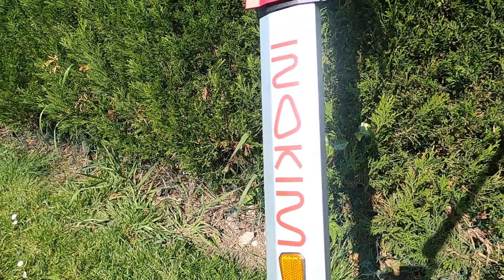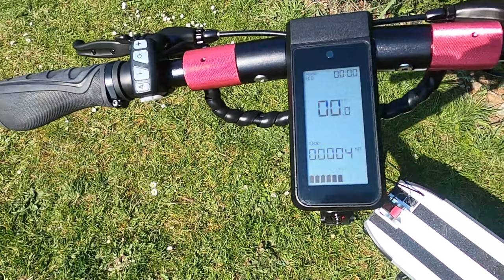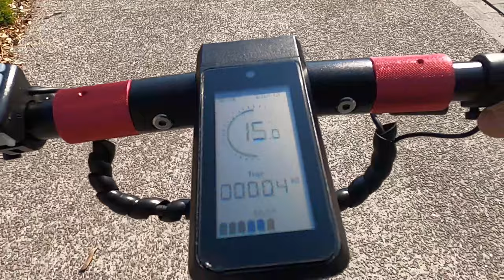la nouvelle trottinette electrique INOKIM Quick !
bienvenue dans cette presentation de la Inokim ! super découverte !

le code pour activer le cadeau à l’achat de la trott :
Q4E

vos questions les plus fréquentes :
pourquoi "ELECTRON" ?
C'est juste que je trouve que cela sonne bien et fait penser à l'électricité.
Es-tu assuré ?
Oui oui, vieux motards que jamais, j'ai trouvé une assurance qui garanti toute mes machines et même celle qui me sont prêtées car les imprévus sont imprévisibles ;)
Je  suis assuré chez wizzas j'ai un bon feeling avec eux :

Tu préfères quelle machine ?
"Je les aime toutes et c'est pour cela que ma chaine vie,  je suis un électro-boulémique !

Si il y a un objet que je recommande c'est la pompe électrique Xiaomi !

C'est quoi ton casque ?
"Astone Elektron, il est top! La mentonnière est détachable et il est fournis avec 2 visières.

Ma Gyroroue est une INMOTION V11 de chez Hightems

Elle est dans une protéction de che Roll.nz

Et cela pourrait paraitre fou mais j'ai aussi des chaussures de skate, et mine de rien un bon grippe et une chaussure bien solide ca protège le pilote qui prut prendre son pied. trouvé chez DC shoes Lille ils sont au top aussi.

Pour mes accessoire comme mon sac à dos et mes vetement Urban Circus je suis passé par Mobilité urban :

C'est quoi ta plus belle vidéo ?
" Choisir c'est renoncer! Elles ont toutes suscitées beaucoup de travail et m'ont permises de faire de très belles rencontres humaines."

A bientôt et bons rides